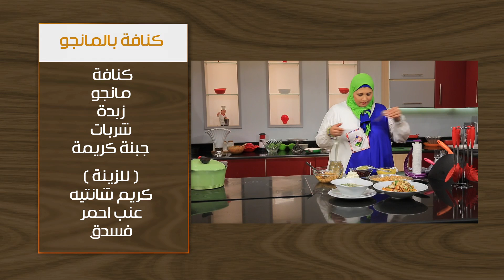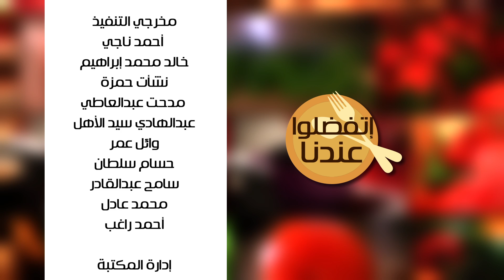شوبة السبانخ - كنافة بالمانجو - سلطة الدجاج والبسلة | أتفضلو عندنا حلقة كاملة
طريقة عمل شوبة السبانخ - كنافة بالمانجو - سلطة الدجاج والبسلة مع غادة جميل في أتفضلوا عندنا